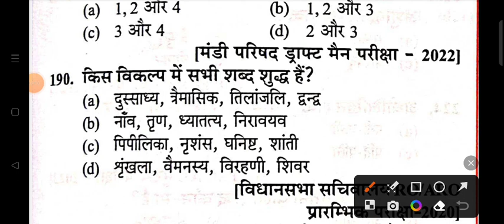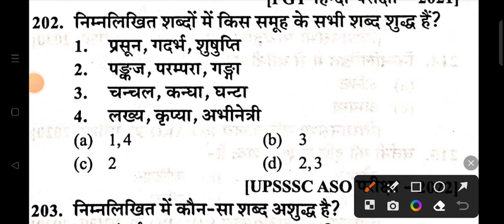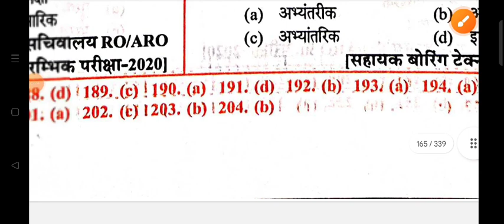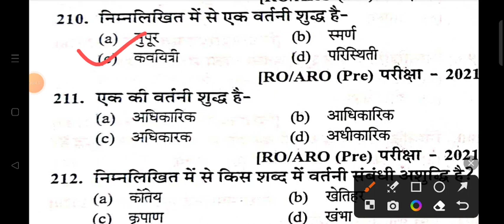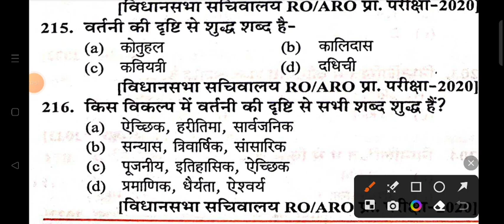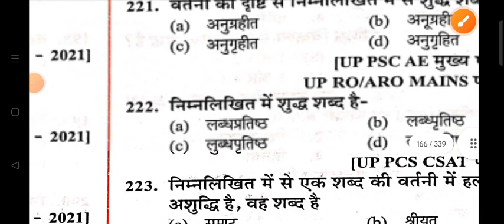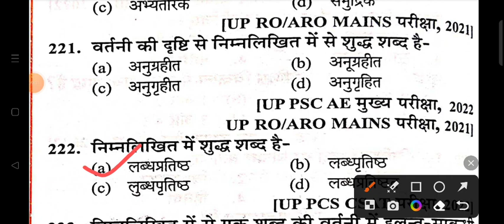UP POLICE CONSTABLE HINDI PRACTICE SET 85 | UPP MOCK TEST | UP POLICE NEW VACANCY 2023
Shyam singh
From _Jalaun (madhaugarh) ,uttar pradesh, India